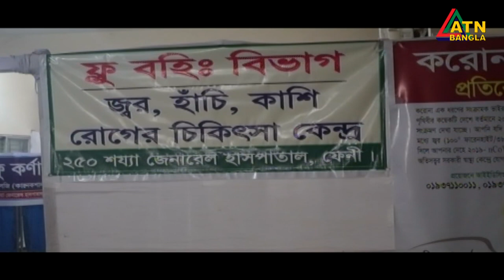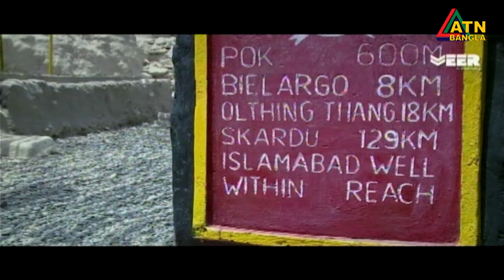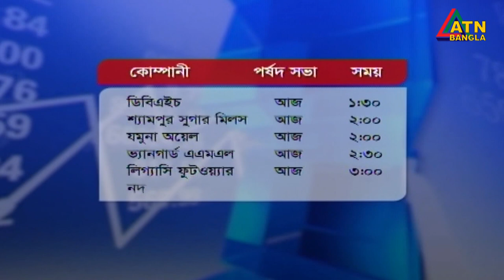এটিএন বাংলা দুপুর ১ টার সংবাদ । 17.06.2020 | ATN Bangla News at 1 pm